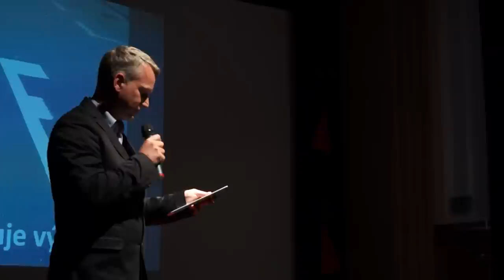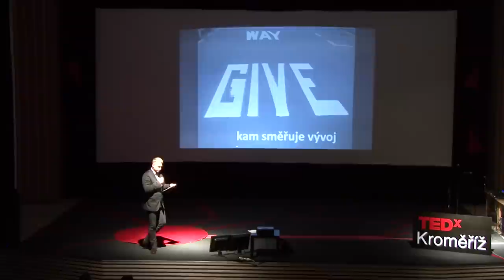Vize autonomní mobility: Martin Hausenblas at TEDxKromeriz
MARTIN HAUSENBLAS
Podnikatel a vizioná

Zakladatel české firmy ADLER Czech s reklamním textilem a vizionář. Je zapojený do projektů I Love Ústí - skupiny, která monitoruje život v Ústí nad Labem, nebo Stipendijního fondu Renesance, podporující studenty nebo absolventy vysokých škol v Ústeckém kraji, kteří se chtějí dál vzdělávat v zahraničí. Je předsedou sdružení podnikatelů Podnikáme bez korupce, kteří chtějí do českého byznysu vrátit poctivost. Propaguje také vizi autonomní mobility, s níž je provázán jeho nový projekt komunitního podnikání JoinSomethingNew.